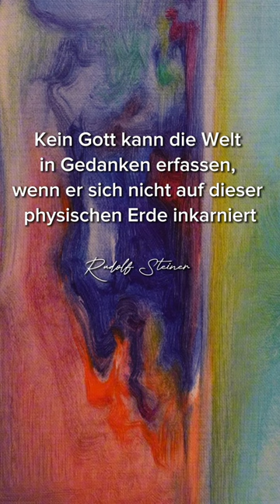Rudolf Steiner: Gedanken der Götter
Es ist uns ein Herzensanliegen mit diesem Kanal dazu beizutragen, die Anthroposophie und das Werk von Rudolf Steiner bekannt zu machen. Mit unseren Videos wollen wir nicht nur den Intellekt ansprechen, sondern vielmehr die Herzen der Menschen berühren und neues in Bewegung bringen. Dabei ist es uns wichtig, qualitativ hochwertige und möglichst wissenschaftlich fundierte Video-Beitrage zu produzieren. Der Kanal wurde mit viel Idealismus und Engagement aufgebaut und auch weiterhin geführt. Das Erstellen der Videos ist mit einem oft unvorstellbaren Aufwand und Kosten verbunden, so dass wir immer mehr auf eure Unterstützung bauen wollen. Wir haben vor, den Kanal weiter zu professionalisieren und innovative Formate zu entwickeln!
Wir freuen uns über deine finanzielle Unterstützung unserer Arbeit durch eine Spende
Herzlichen Dank!
Rudolf Steiner: Gedanken der Götter Es ist uns ein Herzensanliegen mit diesem Kanal dazu beizutragen, die Anthroposophie und das Werk von Rudolf Steiner bekannt zu machen. Mit unseren Videos wollen wir nicht nur den Intellekt ansprechen, sondern vielmehr die Herzen der Menschen berühren und neues in Bewegung bringen. Dabei ist es uns wichtig, qualitativ hochwertige und möglichst wissenschaftlich fundierte Video-Beitrage zu produzieren. Der Kanal wurde mit viel Idealismus und Engagement aufgebaut und auch weiterhin geführt. Das Erstellen der Videos ist mit einem oft unvorstellbaren Aufwand und Kosten verbunden, so dass wir immer mehr auf eure Unterstützung bauen wollen. Wir haben vor, den Kanal weiter zu professionalisieren und innovative Formate zu entwickeln!
Herzlichen Dank! Es ist uns ein Herzensanliegen mit diesem Kanal dazu beizutragen, die Anthroposophie und das Werk von Rudolf Steiner bekannt zu machen. Mit unseren Videos wollen wir nicht nur den Intellekt ansprechen, sondern vielmehr die Herzen der Menschen berühren. Dabei ist es uns wichtig, Ihnen qualitativ hochwertige und fundierte Video-Beitrage zu bieten. Der Kanal wurde mit viel Idealismus und Engagement aufgebaut und auch weiterhin geführt. Das Erstellen der Videos ist mit einem oft unvorstellbaren Aufwand und Kosten verbunden, so dass wir immer mehr auf eure Unterstützung bauen wollen. Wir haben vor, den Kanal weiter zu professionalisieren und innovative Formate zu entwickeln!
Wir freuen uns über Ihre finanzielle Unterstützung unserer Arbeit durch eine Spende
Herzlichen Dank!